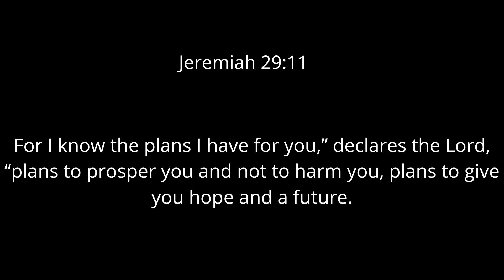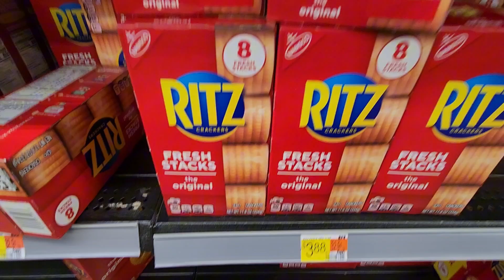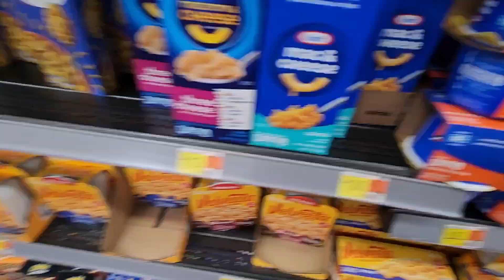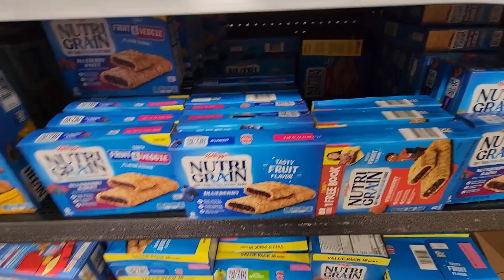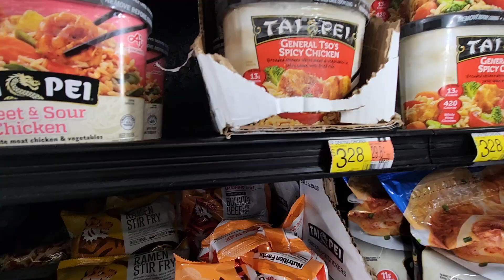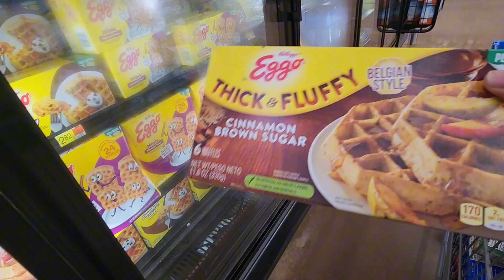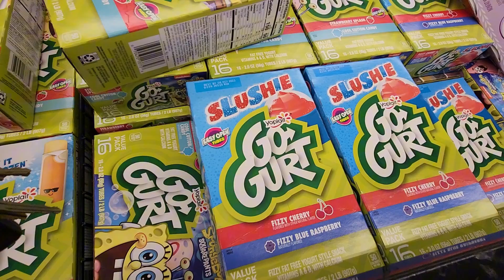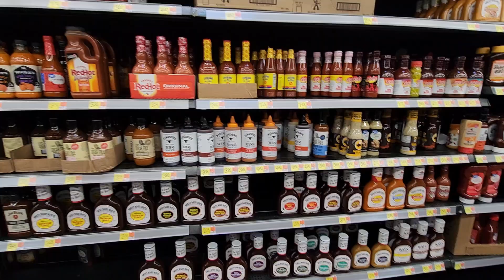Come Grocery Shopping With Me/$300 Grocery Haul